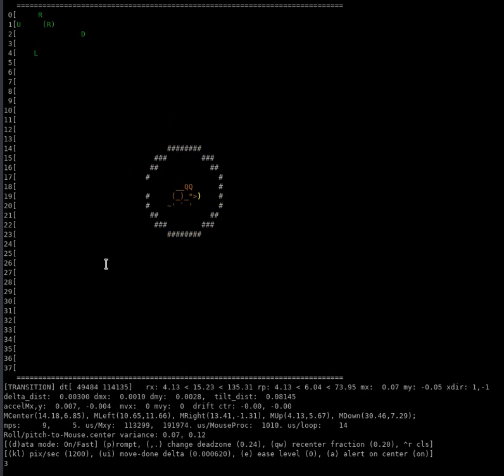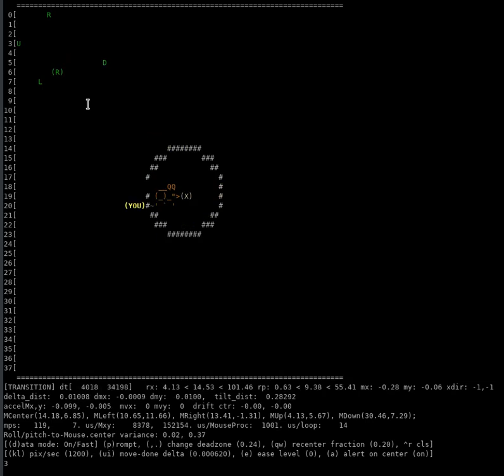Tilt-mouse live-display UI, and helpful user-demo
Green overlay is the raw sensor value space (roll vs pitch).
"(R)" is the current reading. L, R, U, and D are the user-set positions for their desired moves.
These are transformed into a mouse x and y movement space.
"(YOU)" is the resulting current MouseX/Y move, and
the Brown Mouse is the final calculation after some more-elaborate processing.
"(X)" is the Drift Center, for handling a dynamic rest-position (described in #5 below).

Several semi-elaborate processes are needed for everything to behave intuitively.  Some of these steps include:
1. A curve for acceleration
2. Processing of a deadzone so the resting user doesn't experience cursor-drift.
3. Freeing from the deadzone into a state where tiny moves are handled smoothly, without locking back up in the deadzone.
4. Automatic detection of the user desiring to sit still is handled by a smoothed (moving average) delta-mx/my, and is used for:
   4a. Automatic locking back up in the deadzone
   4b. Automatic recalibration of a new rest position if the user adjusts their own position.
5. Temporary repositioning of the rest-position is set when the user leaves the deadzone.  Without this new 0,0 movement point being set, the user would experience a fast movement of the cursor when they leave the deadzone.  Instead, that 'escape point' is set as the "Drift Center".
5. Automatic scaling of the Drift Center back towards their true rest position, 0,0. This happens proportionally, upon movement towards 0,0, so the user's rest-position is again the zero-velocity point.  Without this, the reverse motion of the user could reach the rest position while being on the "wrong side" of the Drift Center, therefore moving the cursor opposite direction on the screen, even though they only returned to their rest-position.

Plenty of other stuff is going on.